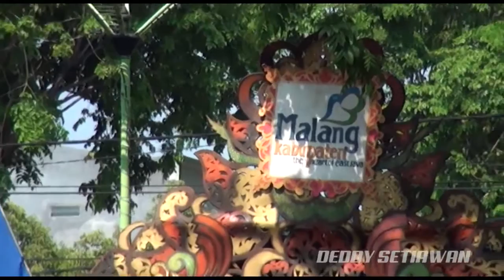KISAH KEN AROK RAJA SINGASHARI [KABUPATEN MALANG] | SEMIPRO 2018 KOTA PROBOLINGGO